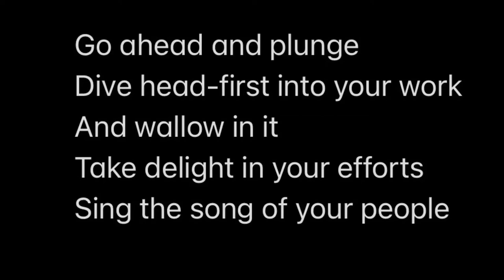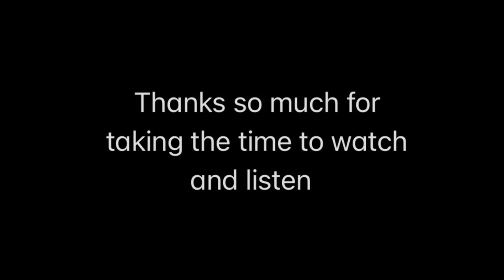The Bluegrass Party (Ukulele Original)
Tune as old as the mountains with fresh lyrics about “fitting in”

Bonanza aspen ukulele
Kala baritone ukulele
Jiggs pBone
Assorted percussion

They had a bluegrass party
The dance hall all bunting and bows
I am the new guy in town
So I guess I’m expected to go

I put on my cleanest linen
Regretting that I was alone
Time to put my best foot forward
So I packed up my orange trombone

I set out for the bluegrass party
Greeting others as they left their homes
But the sign at the door of the dance hall
Said, Sorry: No Trombones

Instrumental

So I stood my ground in the alley
And I blew such a song sublime
That they they welcomed me into the dance hall
And took down the No Trombone sign

Instrumental